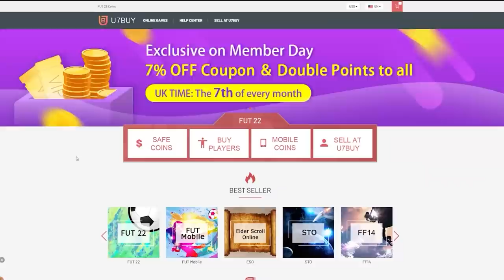THIS IS WHAT I GOT IN 20x YEAR IN REVIEW PLAYER PICKS! FIFA22 FUT BIRTHDAY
Fifa 22, Ultimate team, FUT Birthday, Year In Review, Player Picks, Packs, Upgrade, SBC, Pack Opening